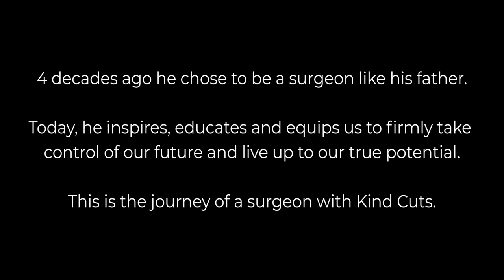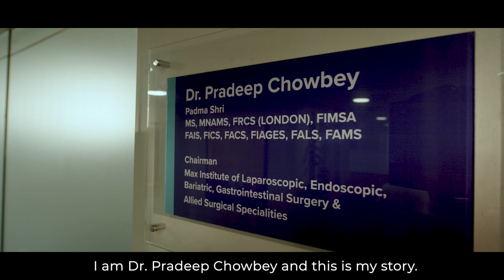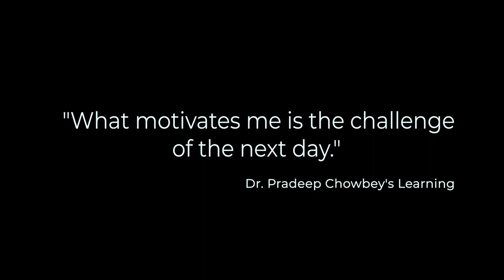Legendary Surgeon of Kind Cuts and Kind Words | Dr Pradeep Chowbey | Documentary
My aspirations and my struggles,
My expectations and my apprehensions,
My vision and my trajectory,
My triumphs and my beliefs,
My moments of escalating joy and pride,
My hours of anxiety and plight,
Everything I wanted to be,
My desire to heal and serve,
Here's a peek into it
A documentary with chronicles of my journey so far...